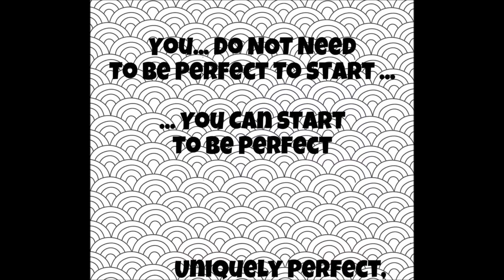Be Inspired by Uniquely Perfect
Be Inspired by Uniquely Perfect. just do it. Be Inspired, Be Ready and Take Action!